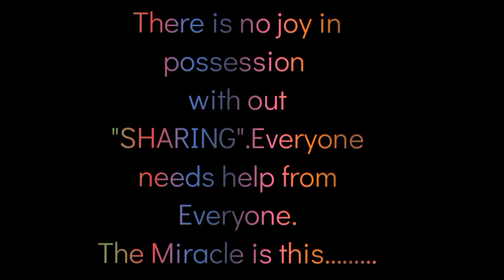Konting Tulong Para Kay Tatay.